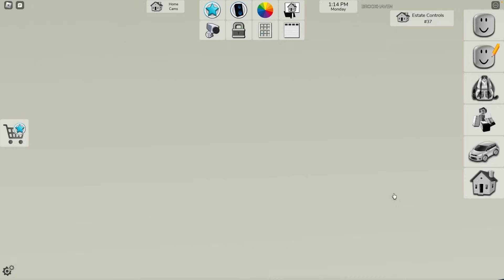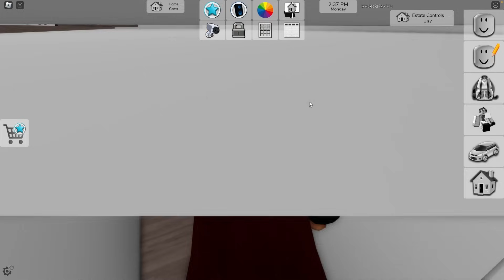Как УПРАВЛЯТЬ ЭТОЙ ЯХТОЙ в Брукхейвен РП Роблокс? Новое обновление в Brookhaven RP Roblox